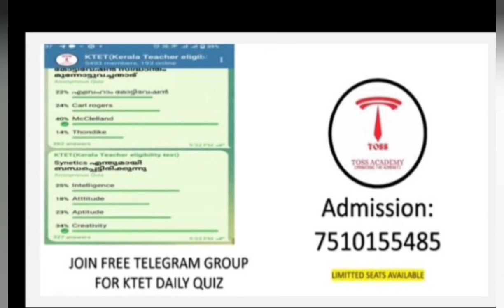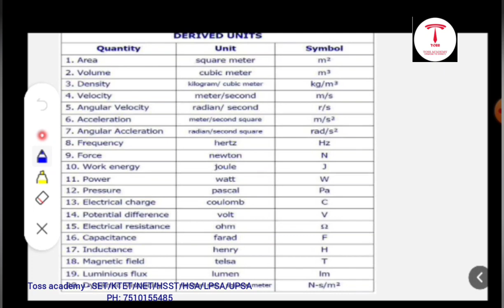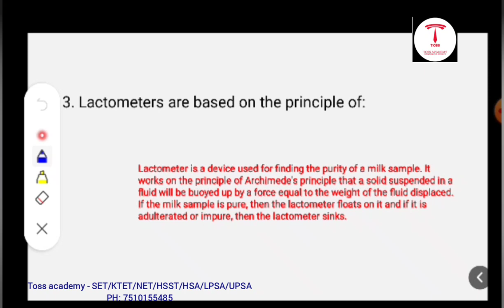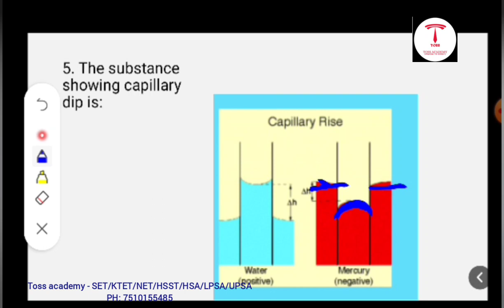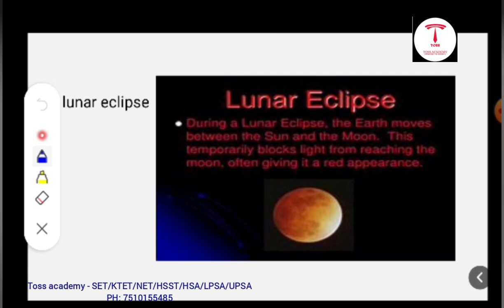ktet physical science -question bank-exam special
TET#KTETCATEGORY3#KTETPHYSICALSCIENCE#KTET3physicalscience

COURSES:
KTET CATEGORY 1,2,3&4
PHYSICAL SCIENCE
NATURAL SCIENCE
SOCIAL SCIENCE
MATHS
ENGLISH
MALAYALAM
HINDI